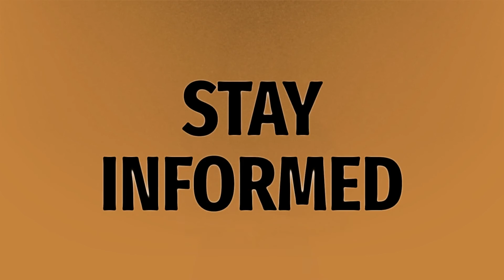Who is Joe Exotic Tiger King?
The Tiger King • Who is Joe Exotic Tiger King?